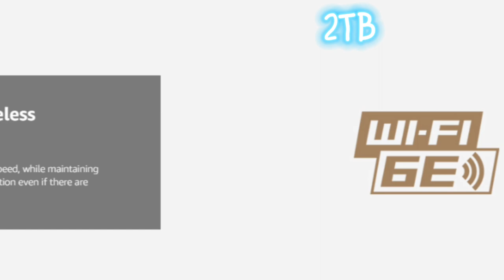MSI Summit E16 Flip 16" QHD+ 165Hz Touch 2-in-1 Laptop i7 32GB 2TB NVMe SSD 360 Flip Pen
MSI Summit E16 Flip 16" QHD+ 165Hz Touch 2-in-1 Laptop: Intel Core i7-1360P, RTX 4060, 32GB DDR5, 2TB NVMe SSD, 360 Flip, Pen, Win 11 Pro: Ink Black A13VFT-060US
YouTube.com/@UC-OKB-EDUbX4Zf522s1Qt6A